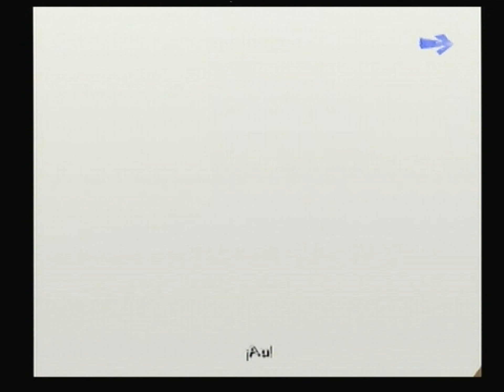Kya: Dark Lineague | #2 | Ps2 | En busca del huevo perdido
Bueno Lockeros, hoy os traemos el segundo episodio de la serie de Kya: Dark Lineague! :D

Si os ha gustado Like & Fav!

ID Ps3: ivan_el_binladen y Guilleangubasa

Skype: ivanma981